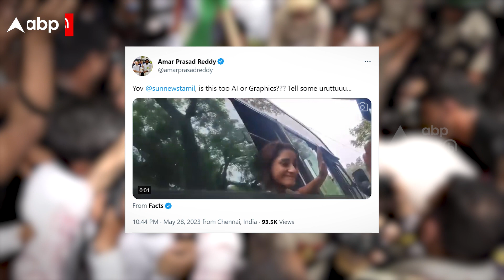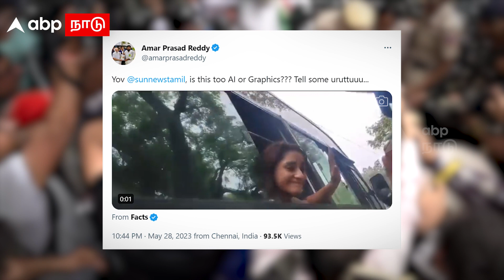Wrestlers Protest | சிரிச்சது ஒரு குத்தமா..? ட்விட்டரில் முற்றும் மல்யுத்தம் | Amar Prasad Reddy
Credits
Producer : Gayathri Elumalai
Editor : Jhon
Published by : Gayathri Elumalai